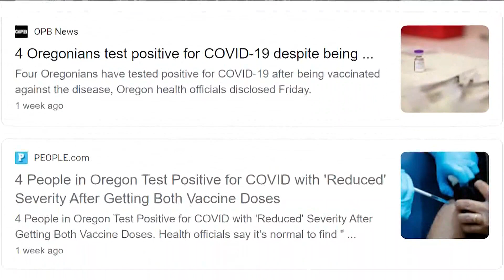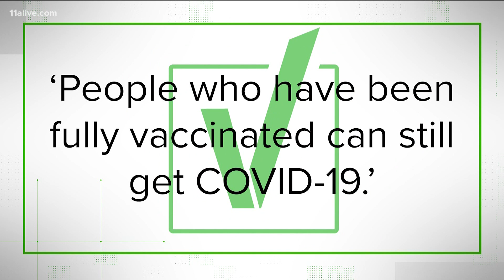Are people who have been fully-vaccinated still getting COVID-19? | VERIFY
Our VERIFY team looked into the questions.